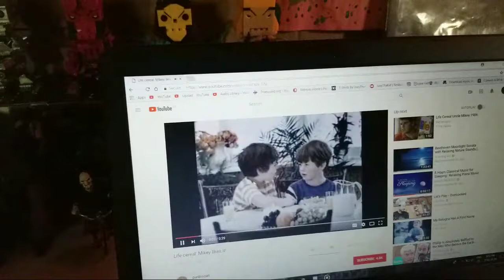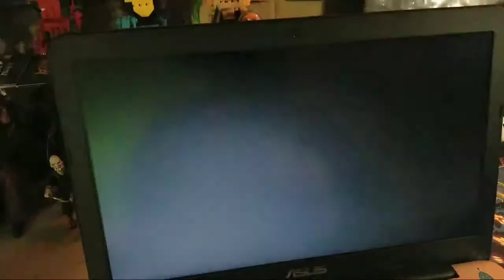Life Lessons With Juvy: Ep. 163